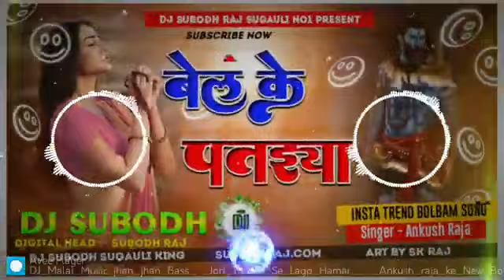Dj Malai Music ll Bolbam Song IlTrend Song Bhojpuri Bolbam Song Ankush instatrend instareels #2024